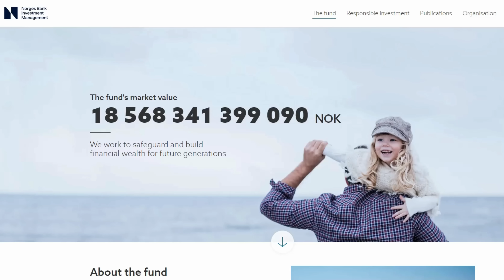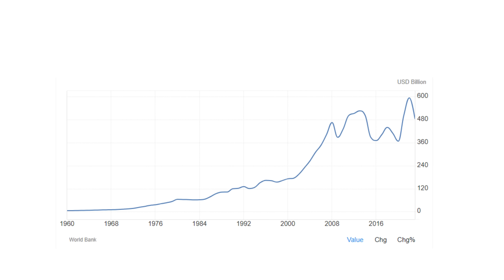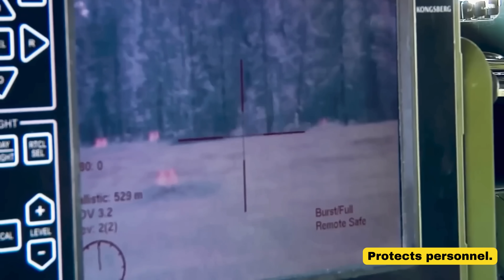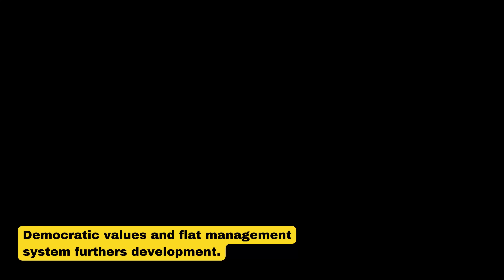Norwegian Military Equipment | World Leader in Military Innovation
Today we're going to look at Norway's military industry and how it produces some of the most advanced technology in the world.

Norway boasts one of the most technologically advanced military production capabilities in the world, supplying many NATO allies with a wide range of advanced military equipment, including air defense systems, cruise missiles, smart shells, anti-armor launchers, and drones.

One of the crown jewels of Norwegian military technology is the NASAMS (Norwegian Advanced Surface-to-Air Missile System), developed by Kongsberg. Currently in operation in 15 different countries, NASAMS has proven capable of downing a wide range of aerial threats, including those posed by Russia in the Ukraine war. The system, which includes mobile launches mounted on a 4x4 vehicle, is so reliable that it protects the White House and Capitol in Washington, D.C. Kongsberg is also working on a long-range variant to compete with the Patriot missile system.

Another iconic piece of Norwegian military equipment is the M72 LAW (Light Anti-Tank Weapon), produced by Nammo. This portable anti-armor weapon has been deployed in over 20 conflicts and was a favorite among soldiers during the Vietnam War. Continually upgraded, the M72 LAW remains in use across NATO and is considered a hallmark of Norwegian defense engineering.

Norway has also made significant strides in missile technology with its Naval Strike Missile (NSM) and Joint Strike Missile (JSM), developed in collaboration with Raytheon. These missiles, designed for both naval and air platforms (specifically the F-35 fighter jet), are among the stealthiest and most advanced in their class. Originally intended to counter potential naval invasions, these missiles have seen record orders as more countries adopt the F-35.

The Skjold-class corvette exemplifies Norway's shipbuilding prowess. Once hailed as the fastest military ship in the world, the Skjold remains unmatched in terms of firepower and speed following recent upgrades. Its primary mission is to engage larger enemy vessels with its NSM, leveraging its stealth and speed.

In the realm of unmanned systems, Norway's Black Hornet Nano drone, developed by FLIR Teledyne, stands out. This tiny, almost silent drone is a staple of high-end NATO special operations units and has seen extensive use in Ukraine and counter-terrorism missions. Its ability to scout ahead in tight spaces without being easily detected or shot down makes it invaluable for reconnaissance and espionage missions.

Norwegian military production also includes a wide range of artillery shells and ammunition, particularly smart and guided shells. Nammo is one of Europe's largest producers of artillery ammunition, including RAM projectiles that rival the range of any other 155mm product in the world. The ongoing conflict in Ukraine has highlighted the importance of artillery, prompting Norway to boost Nammo's production capacity.

Kongsberg's CROWS (Common Remotely Operated Weapon Station) and other remote turret systems have revolutionized armored vehicle operations. These systems allow soldiers to stay protected inside their vehicles while operating weaponry, significantly reducing casualties.

Intelligence gathering is a crucial aspect of Norway's military strategy, given its proximity to Russia. Norway's investment in the Marjata program has produced some of the world's most advanced signals intelligence ships. The FS Marjata and its sister ship Eger play a vital role in monitoring Russian military activities and feeding valuable information to NATO.

Norway's extensive coastline has necessitated innovative solutions for coastal defense. Kongsberg's Vanguard system is a versatile, containerized platform that allows for the rapid interchange of armaments, drones, helicopters, and underwater assets, optimizing cost and operational efficiency.

Finally, Norway's defense industry is a key supplier of rocket engines and missile propulsion systems for many renowned missile systems worldwide, including the AMRAAM, IRIS-T, Patriot, NASAMS, SAMP-T, and Sea Sparrow.